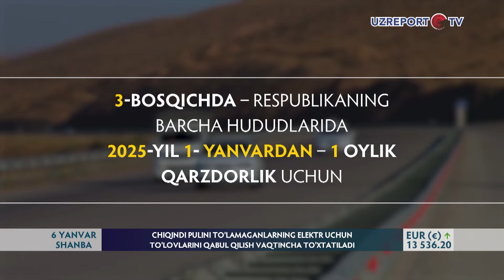Chiqindi pulini to‘lamaganlarning elektr uchun to‘lovlarini qabul qilish vaqtincha to‘xtatiladi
Endilikda avtomobil yo‘llarida yo‘l harakati qoidalari buzilganligini foto va video qayd etish vositalarini o‘rnatgan tadbirkorlarga ekologik huquqbuzarliklarni ham qayd etish va Davlat ekologik nazorat inspeksiyasiga xabar berish huquqi berildi. Bunda tarbirkor jarima sifatida undirilgan mablag‘ning 20 foizi miqdorida pul bilan rag‘batlantiriladi. Bu bo‘yicha Prezidentning tegishli farmoni qabul qilindi